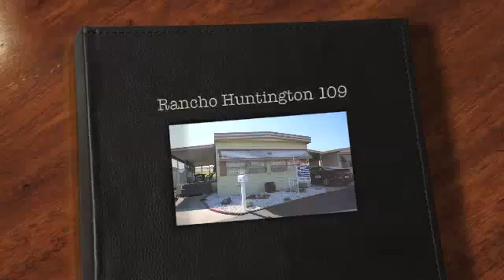Rancho Huntington 109